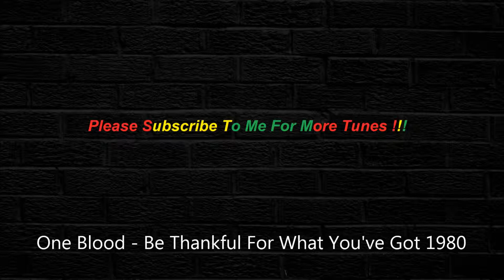One Blood - Be Thankful For What You've Got 1980 [HQ]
One Blood - Be Thankful For What You've Got. .  We have a FB Group please personal message me if you would like to join or to Find Out More!